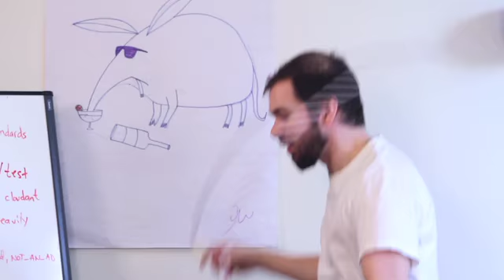Vooza | Trailer (aka Meet The Team)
Vooza is a video comic strip about the tech startup world.